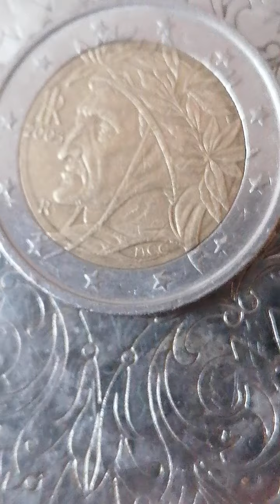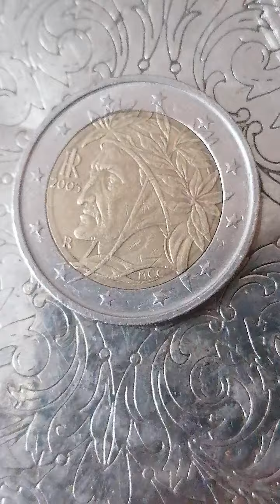Delen van Italië munt van 2 euro's cent van bouwjaar 2005 antieke van die waardevol is deze munt v 2